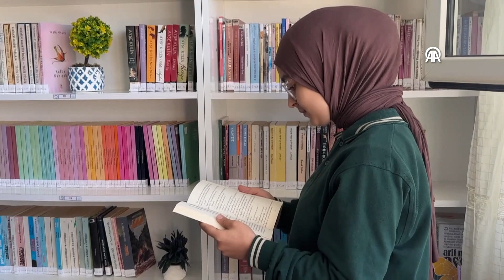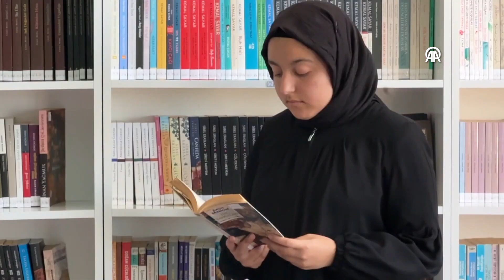Depremde yaşamını yitiren Esra öğretmenin kütüphane hayalini meslektaşları gerçekleştirdi